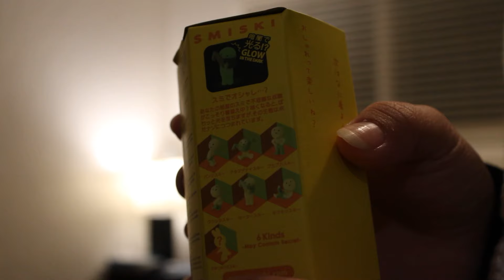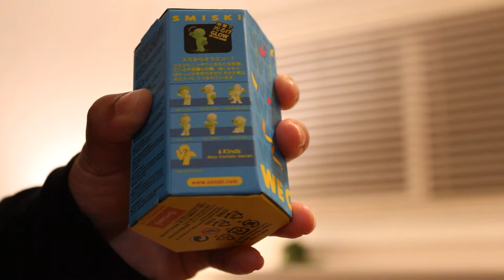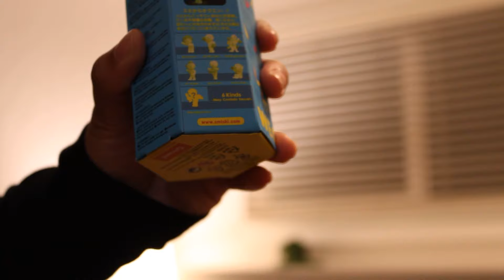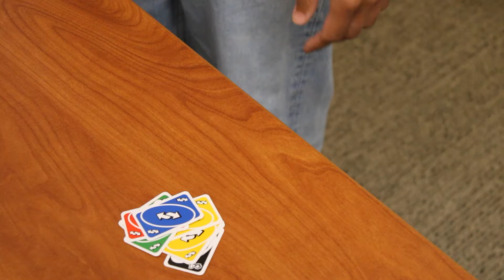Kasamahan E-Board Intro (2024-2025)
Executive Director: Janelle Olano
Director of Membership: Ela Santos
Director of Communications & Logistics: Valisidy Nelson
Director of Alumni & Outreach: Josh Bascos
Treasurer: Jeremiah Bobis
PCN Director: Jaeda Johnson
Cultural Relations Director: Ella Trivilegio
Activities Co-Directors: Jennavie Villatuya & Kirstel Antonio
Community & Political Affairs Co-Directors: Jordyn Pena & Lara Farrales
Publicity/Telecommunications Director: Megan Ponce
Ourstorian: Jess Viray
Fourth Year KasamaRep: Neo Marcos
Third Year KasamaRep: Manu Alarcon
Second Year KasamaRep: Jacob Kuo

Video by: Jess Viray